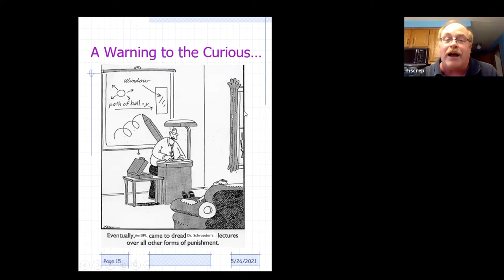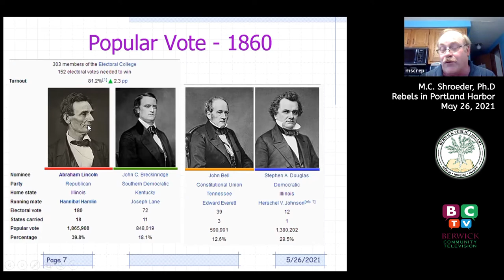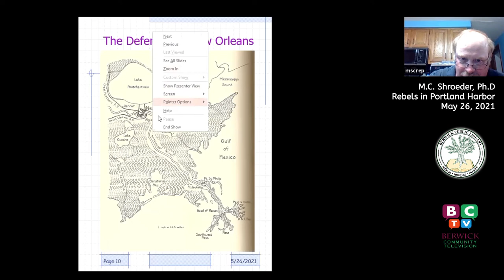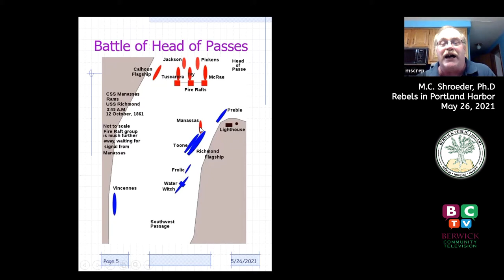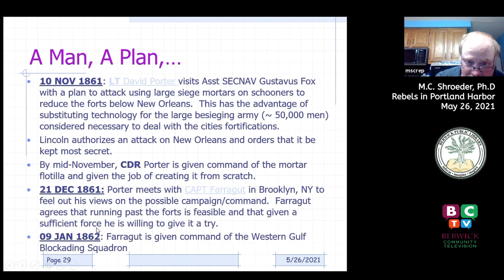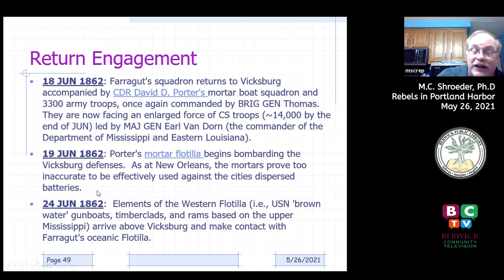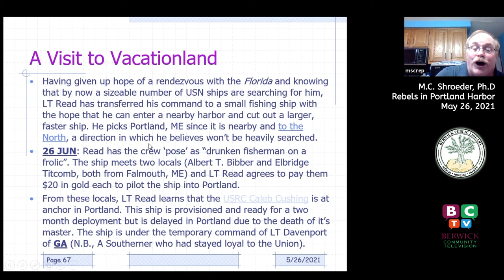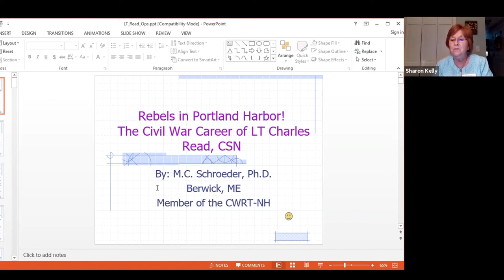Berwick Public Library Speaker M.C Schroeder Ph.D. presents "Rebels In Portland Harbor!"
Dr. Michael Schroeder shares U.S. Civil War history on Charles Read.